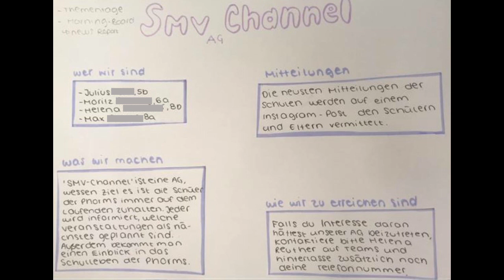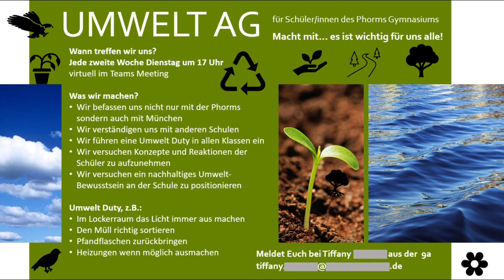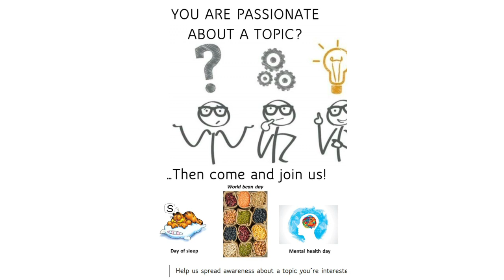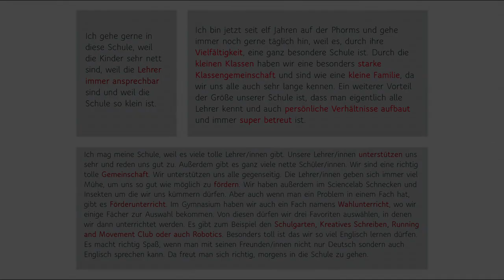Schülermitverantwortung (SMV) - Tag der offenen Tür